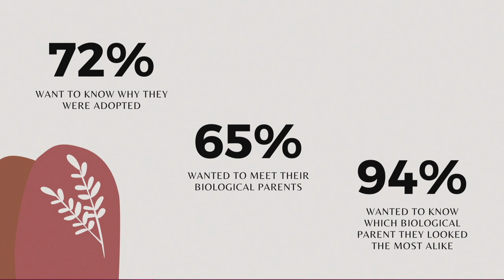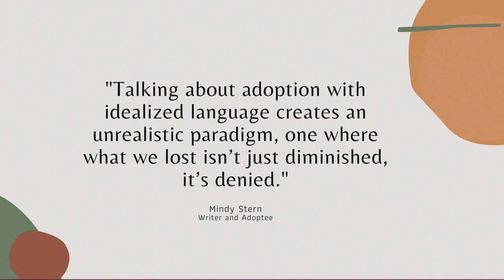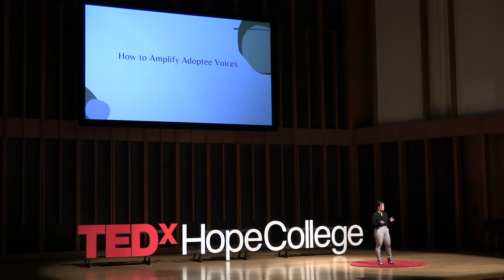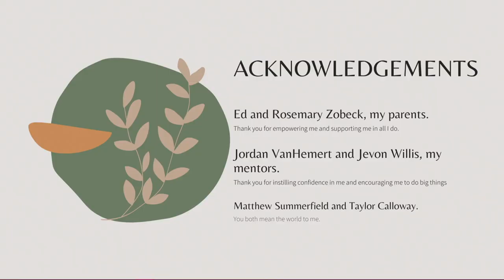Transracial adoptee voices of love and trauma | Mikayla Zobeck | TEDxHopeCollege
Mikayla Zobeck, from East Lansing, MI is a transracial adoptee who struggled to understand her trauma responses to her adoption until she reunited with her birth family in Ho Chi Minh City, Vietnam after 18 years of being disconnected after her adoption. Her incredible journey to meeting her birth mother again shapes her narrative and understanding. Zobeck talks about adoptee mental health, reshaping the narrative of adoption, and amplifying adoptee voices in order to half a more nuanced and vibrant understanding about adoption.  Student This talk was given at a TEDx event using the TED conference format but independently organized by a local community.